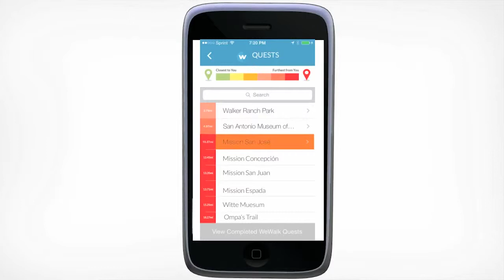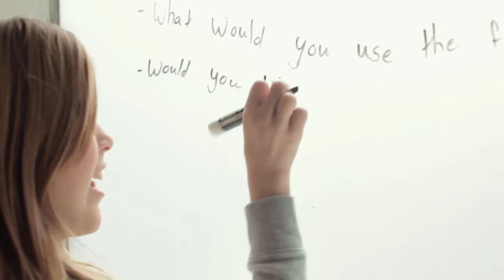VentureLab - Estrella Hernandez, WeWalk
Estrella Hernandez, age 13, creator of WeWalk, talks about VentureLab and how Girl Startup helped with her entrepreneurial endeavor.